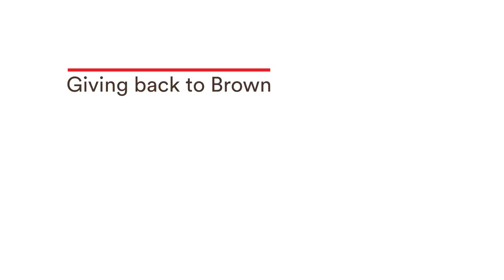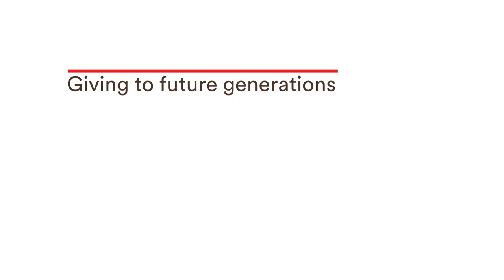Why Brown Women Give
Launch Pad mentees discuss the collective power of women helping women.